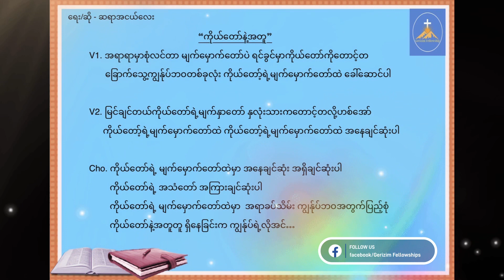Ah Nge Lay - ကိုယ်တော်နဲ့အတူ - ကိုယ္​ေတာ္နဲ့အတူ